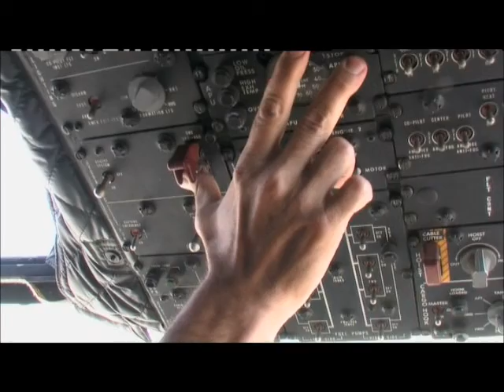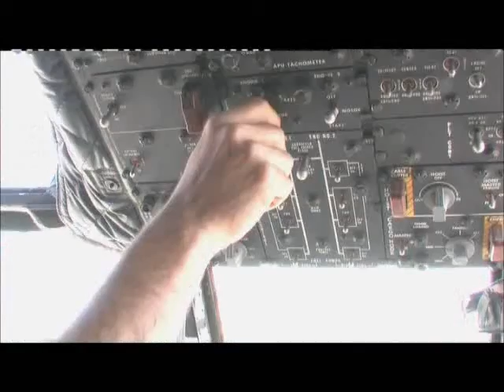Prima puntata del nostro reportage sull'Afghanistan: una missione di pace che produce guerra